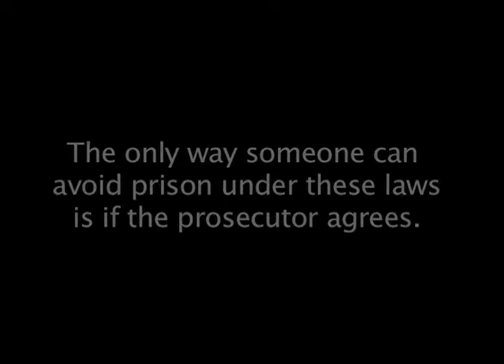A Second Chance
Everybody knows NY's Rockefeller Drug Laws are unjust, irrational and ineffective; they destroy individual lives, families and communities, and undermine the fundamentals of a just democracy.  Enough is enough: New York must reform its drug laws now.  Carole Eady is an example of what can happen if judges are allowed to use their discretion when giving out sentences.  The Rockefeller Drug Laws force judges to sentence people charged with nonviolent drug crimes to prison for years. Instead of going to prison, Carole was lucky enough to get into a treatment program.  Having turned her life around, she is now an accomplished professor and activist.  We need more people like Carole in New York, not more prisoners.  Help make that happen Videographer: Alberto Morales